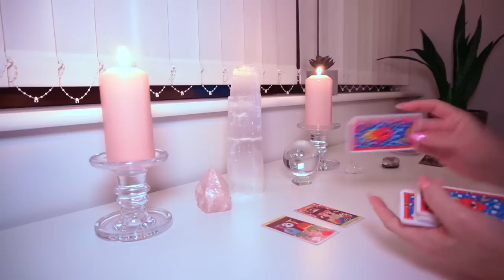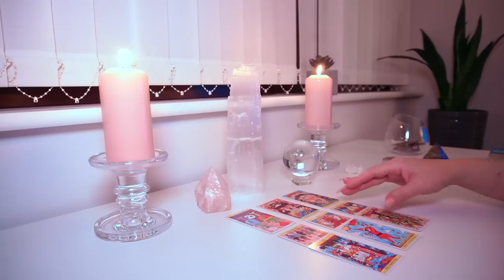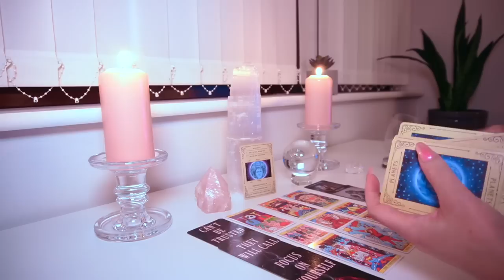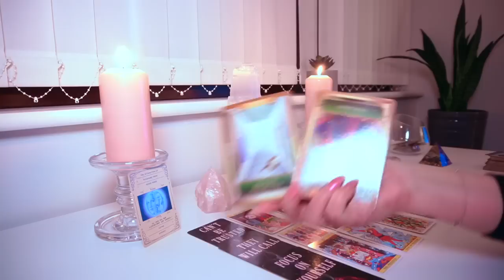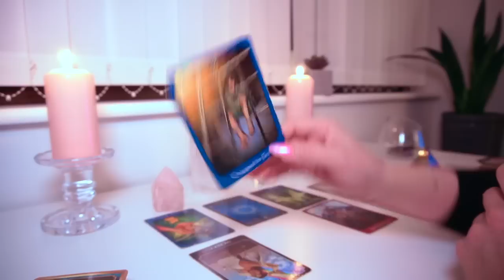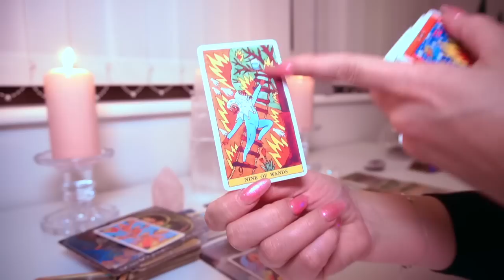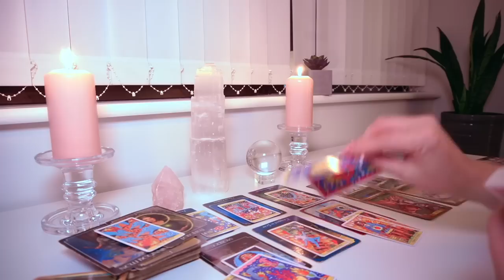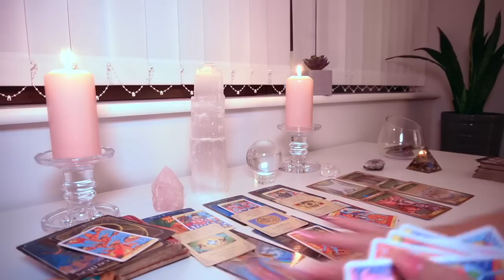CÂNCER Esta Pessoa Quer Voltar a Falar com Vocês ! 15 a 28 FEVEREIRO 2023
🌙 Leituras Anuais e 6 meses